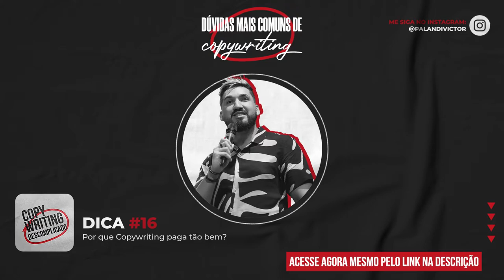Dúvidas Mais Comuns de Copywriting - #16 - Por que Copywriting paga tão bem?